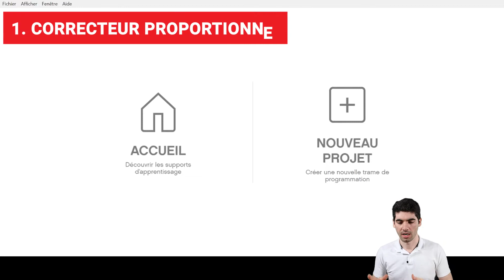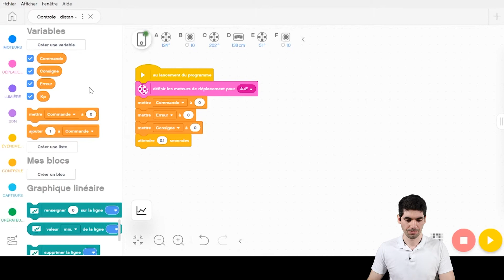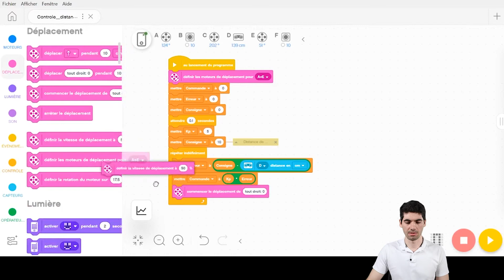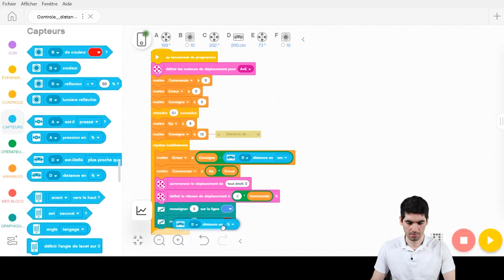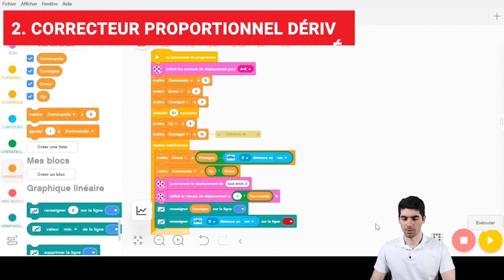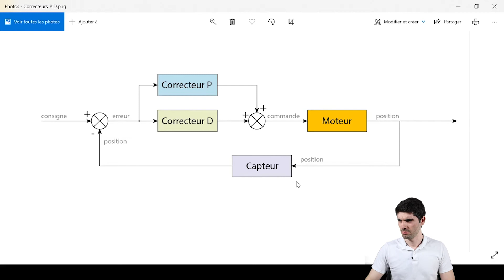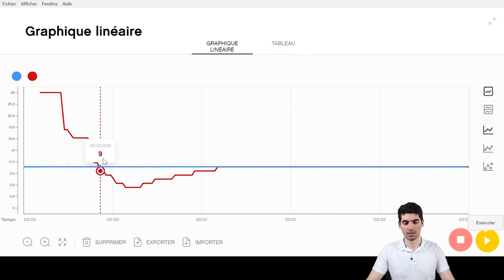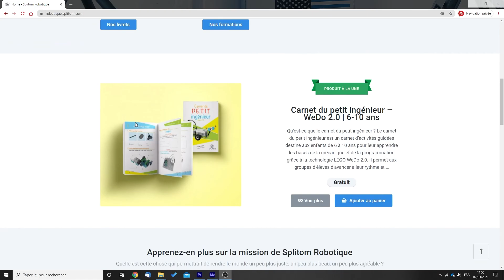Améliorer les performances de son robot grâce au contrôle | 2-Le capteur de distance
Deuxième vidéo de la série sur les régulateurs PID.
Pour les compétitions de robotique, vous aurez besoin d'implémenter des correcteurs PID pour gagner en précision et en rapidité.

Dans cette vidéo, vous apprendrez a créer un correcteur proportionnel puis un correcteur proportionnel dérivé pour gagner en précision et en rapidité avec le capteur de distance.

✅ Mon site Web pour des activités en robotique éducative

✅Le site de Robotique FIRST Québec pour plus d'informations sur les programmes FIRST

Présenté par Gaëtan HUGOT